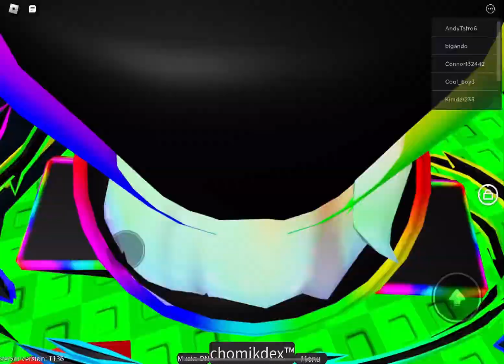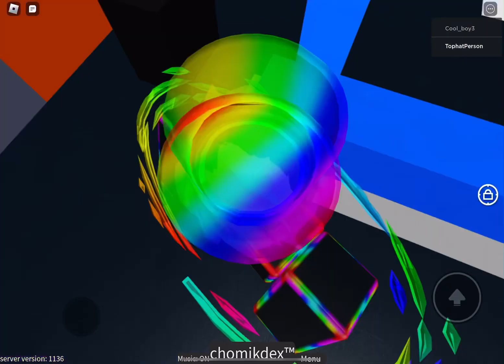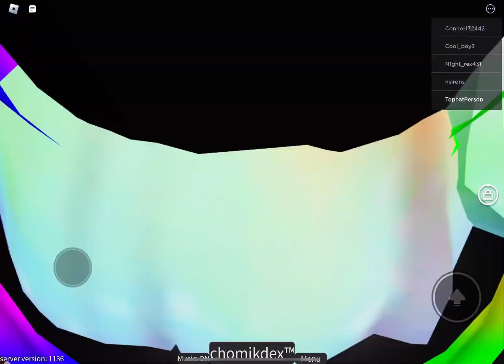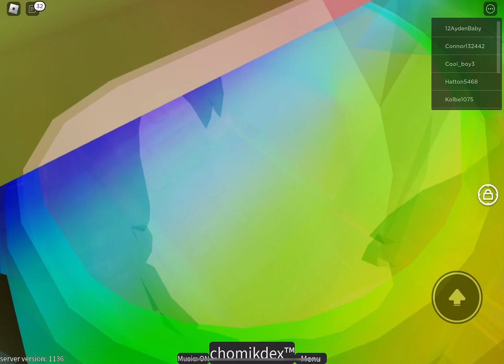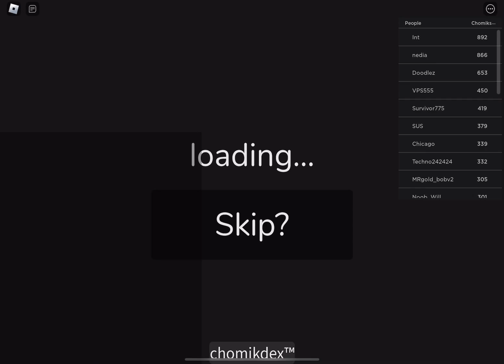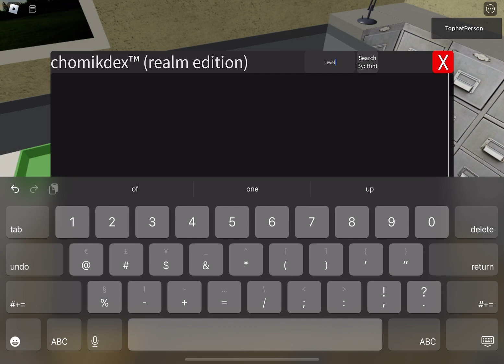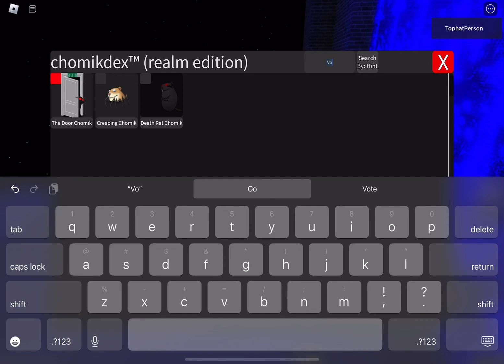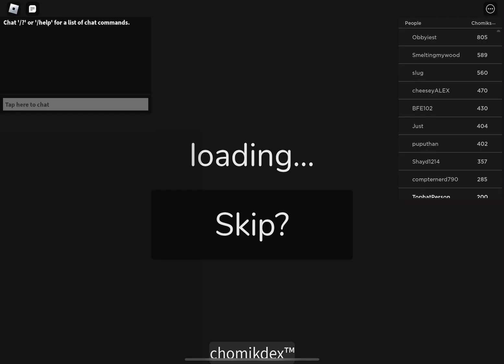Find The Chomiks! (Backrooms And Revamp)